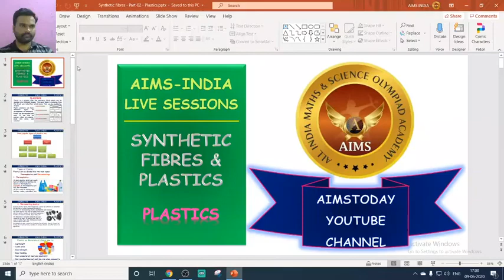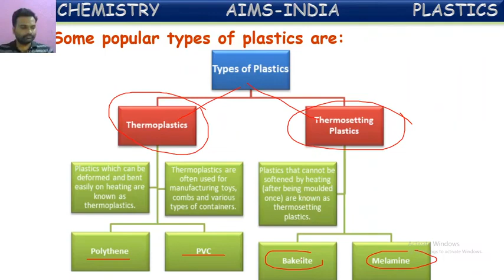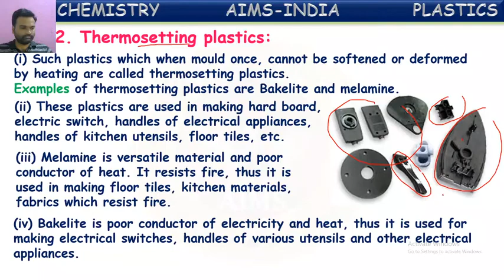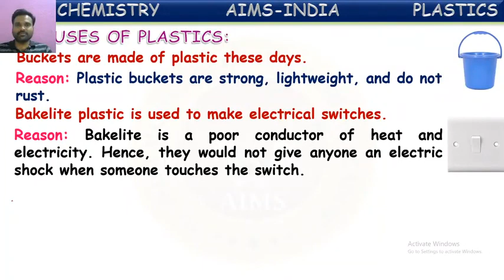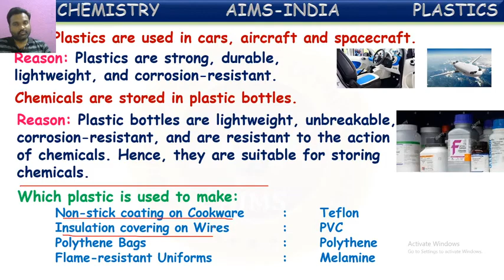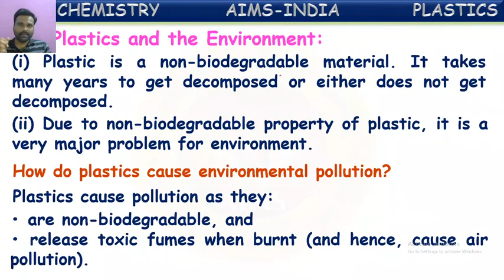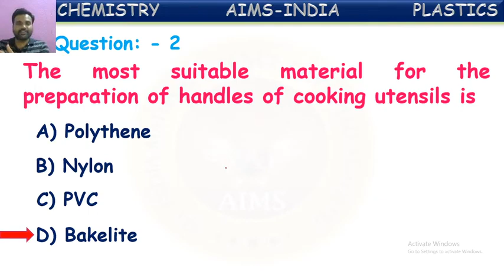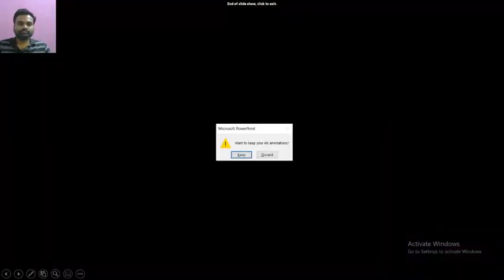Live Stream on 9th JUNE 2020 for 8TH CLASS students of Sri Vengamamba- 5:00 PM to 5:45 PM Session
About Synthetic Fibers- Part-II.